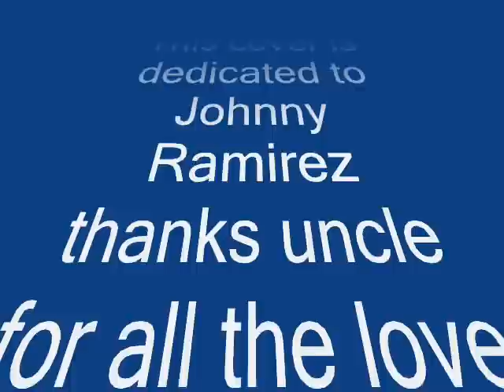Home Michael Bublé cover by Edgar Ramirez